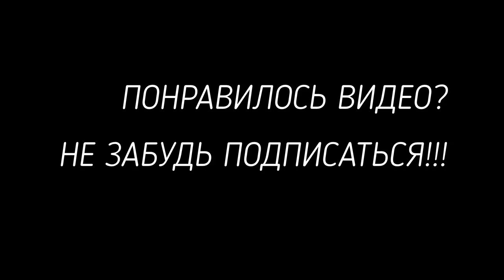Поляк напал на украинцев в Польше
Видео прислала Анна